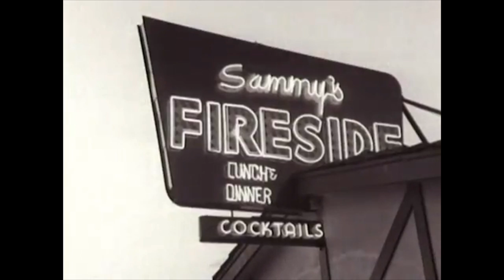The Violent Femmes Discuss Their 33 Years As A Band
This segment features an interview with Violent Femmes.

Artists and bands from Children Collide, Lorde, Calvin Harris, Die Antwoord to New Order, La Dispute, Friendly Fires, Urthboy, The Rapture, Flux Pavillion to The Kooks, Arctic Monkeys, The Jezabels and Hermitude have all graced Speaker TV screens.